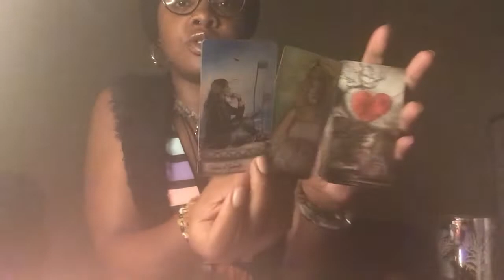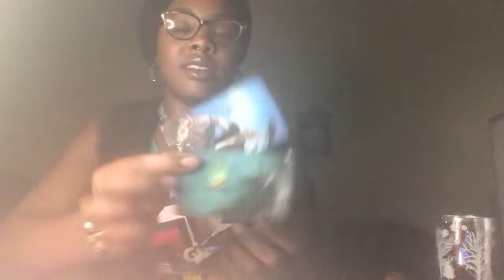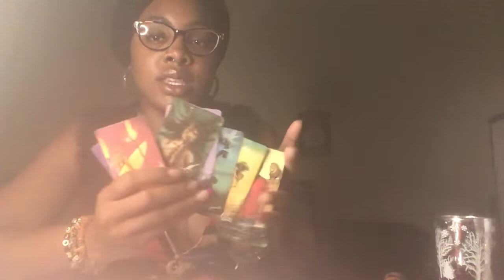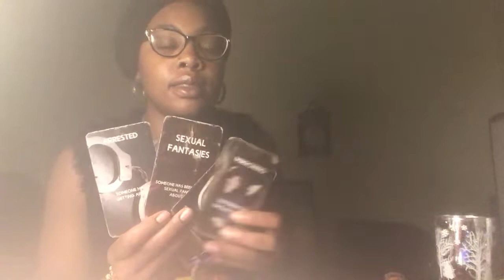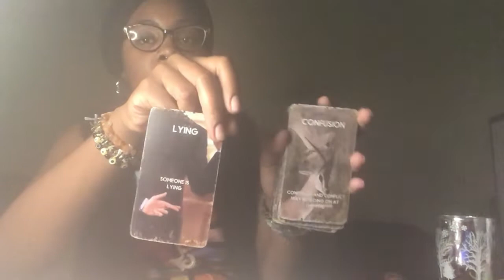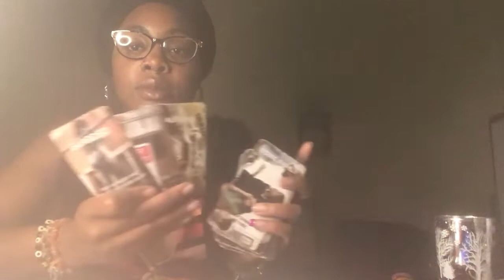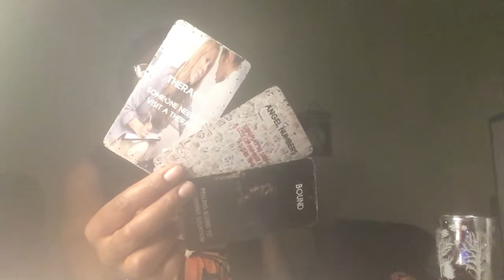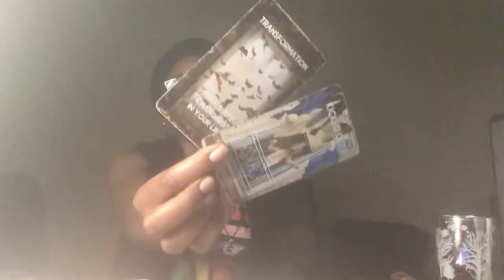♌️ LEO ♌️ Receiving karma for trying control your life with black magic